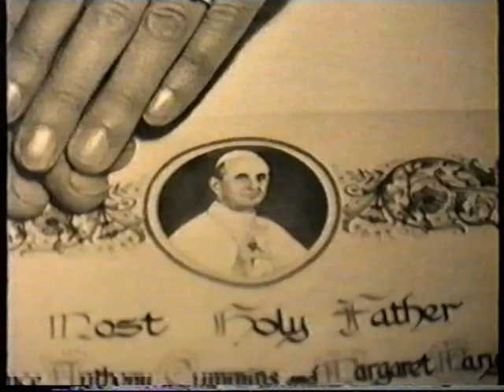oldphotos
Photo's taken by View Master Camera 1970's